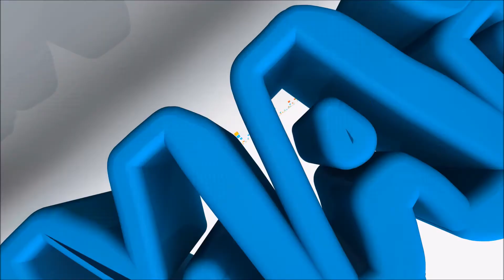PLANTS vs ZOMBIES GARDEN WARFARE 2!! AGENT CITRON QUESTS LEVEL 1 & 2!! LETS PLAY!!!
Hey guys, today i'm playing Citron Agent Quest LEVEL 1 on Plants vs Zombies Garden Warfare 2. Lets Play!!

All my videos are age appropriate and there is no 'R' rated language or content.

Happy gaming and viewing.